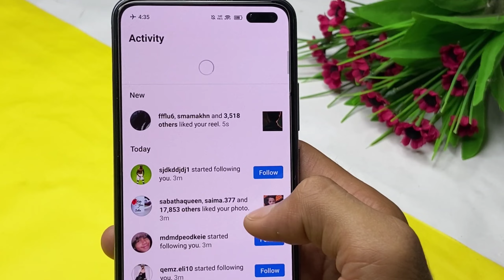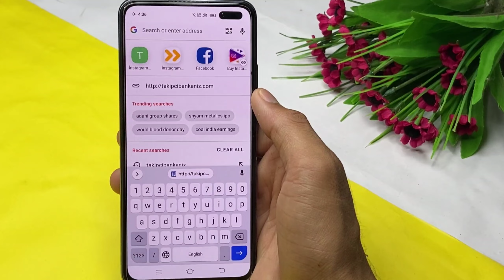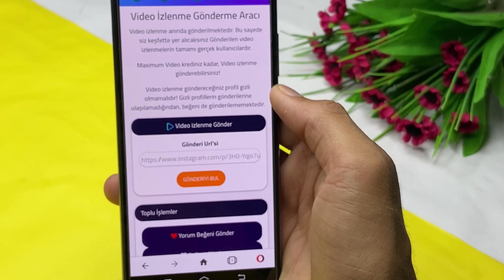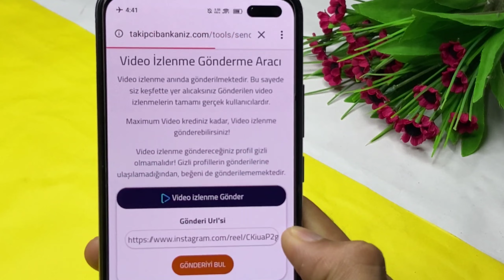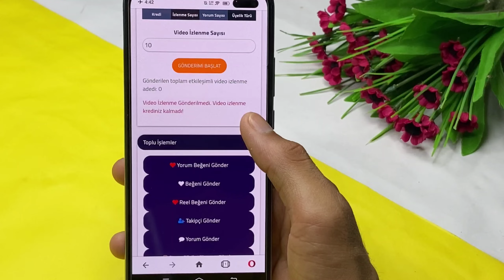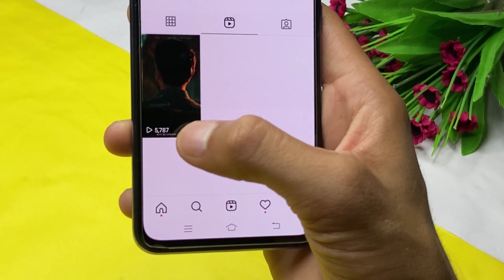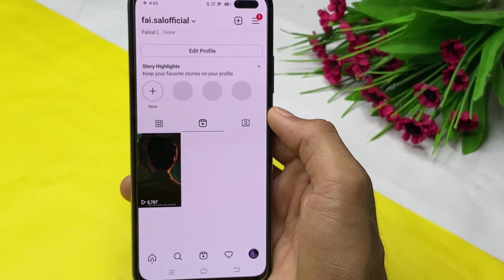INSTAGRAM Reels Video Par Views Likes Kaise Badhaye | How to Increase reels views likes on instagram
Hello Guys,